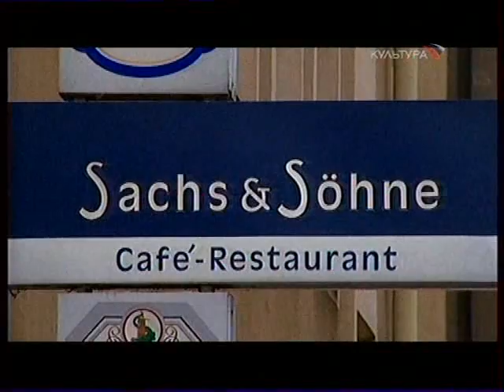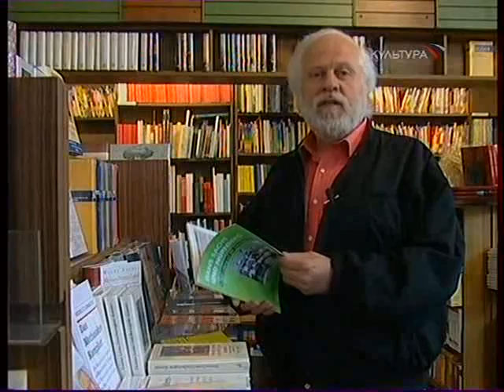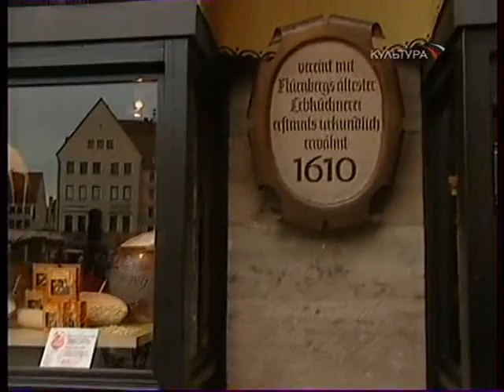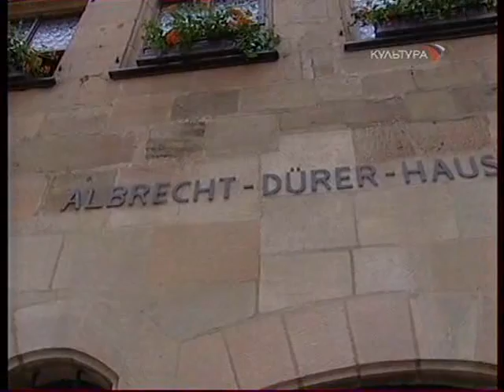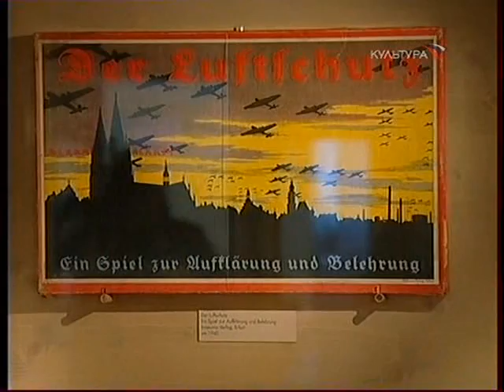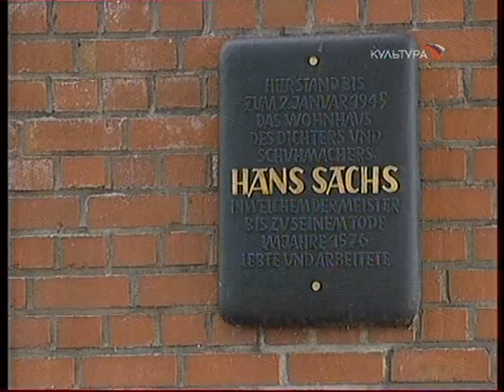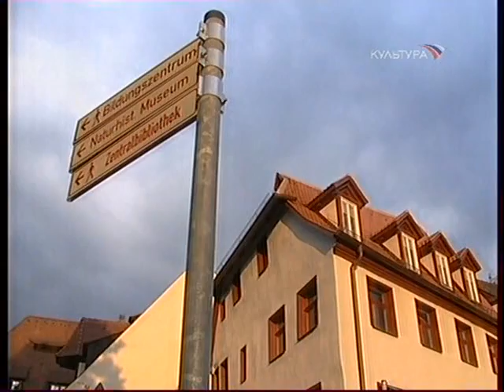Genij mesta s Petrom Vailem 18 serija iz 23 Gans Saks Njurnberg 2006 DivX TVRip rip by Dog67